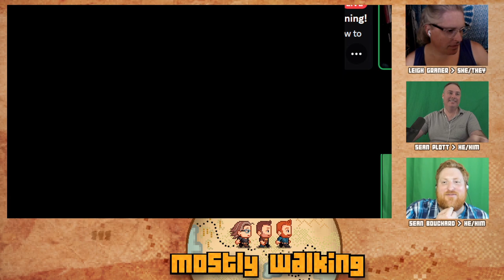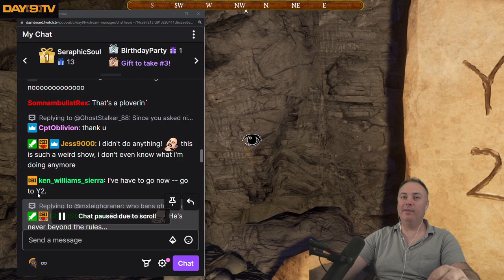Mostly Walking - Colossal Cave P2 ft. Roberta Williams!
Today we have a SUPER SPECIAL TREAT! The amazing and talented Roberta Williams (creator of King's Quest, Colossal Cave Adventure, and more) joined us in chat to hang out and talk about the game/answer some questions. Thanks for stopping by and, no doubt, becoming a future avid watcher of the show ;)